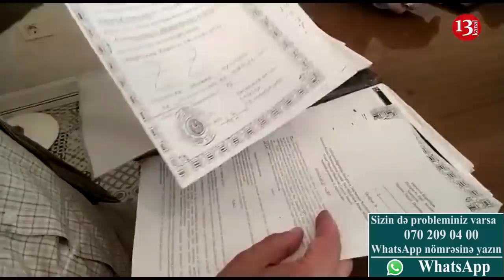"Sənin Azərbaycanında nə dövlət var, nə də dövlət qurumu"-Zaqataladan Şikayət